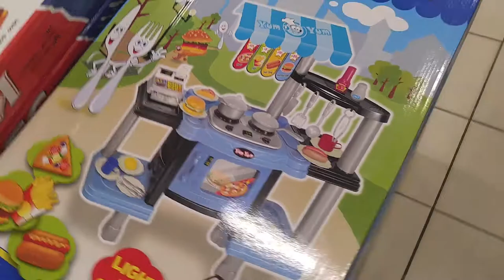Spar super market bonaberi - Shop with me. My life in fragment.